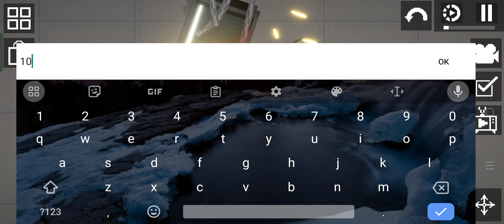heartbeat monitor destruction part 2